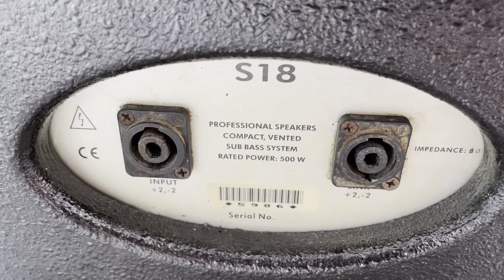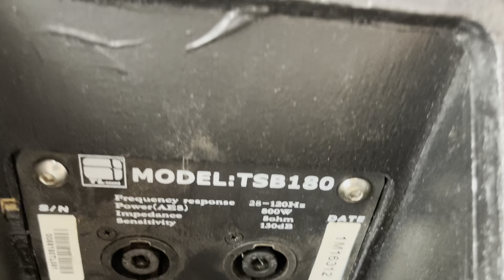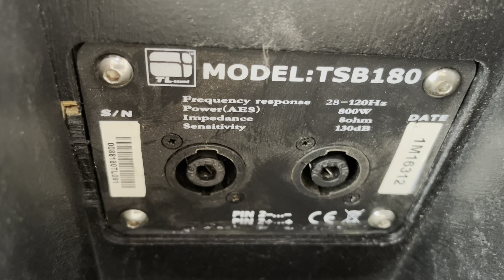Giao lưu 3 quá súp bãi bas 50 giá rẻ 0971998555